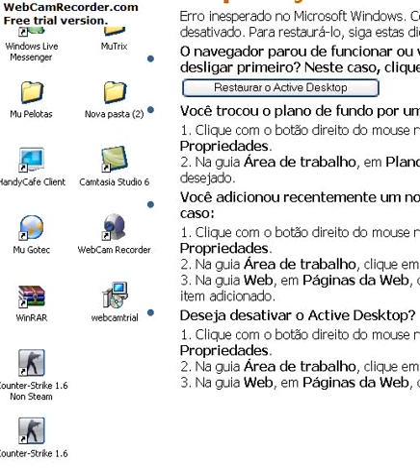cs babilonia [2]